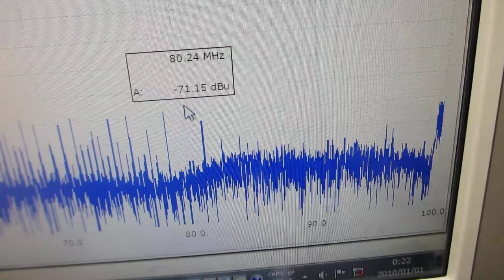超音波発振制御プローブの超音波伝搬制御実験（超音波システム研究所）